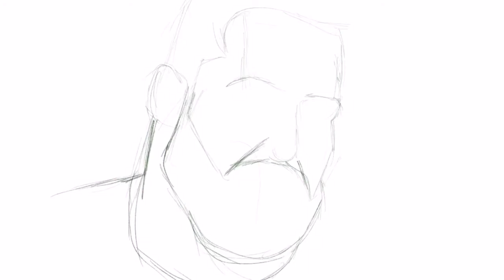Alvaro Negredo - A shortened time lapse of artwork by Russ Johnson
Created in Procreate on iPad Pro using an Apple Pencil.